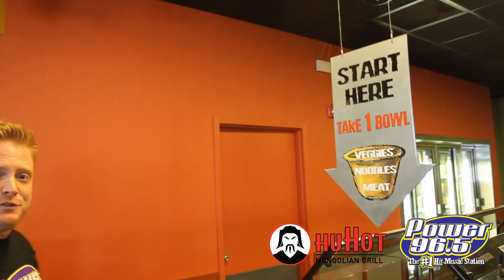The Ginge -- How Do You HuHot?